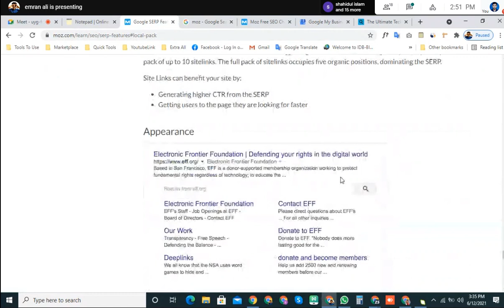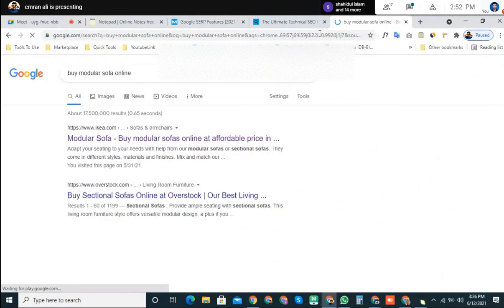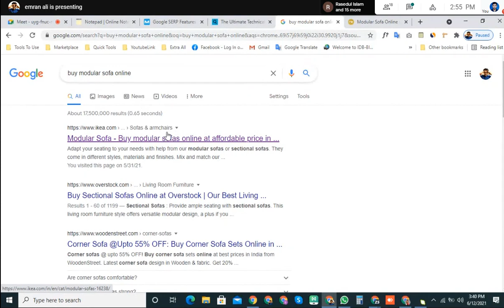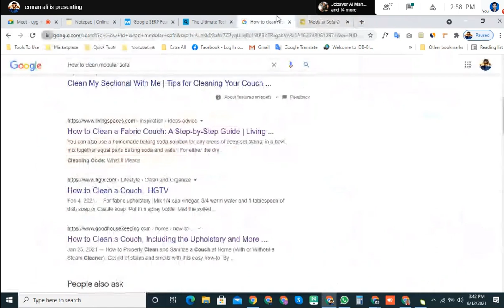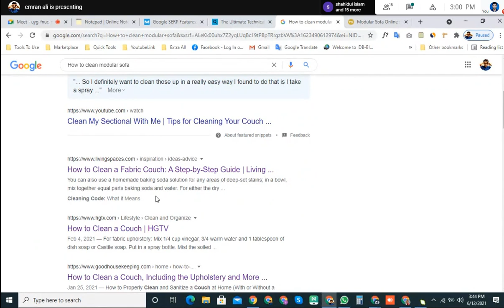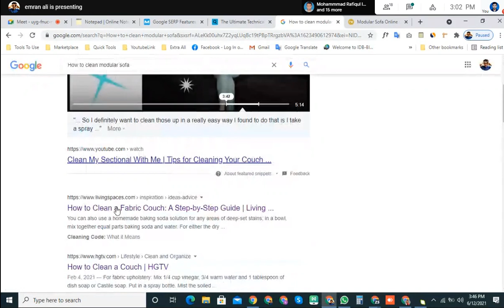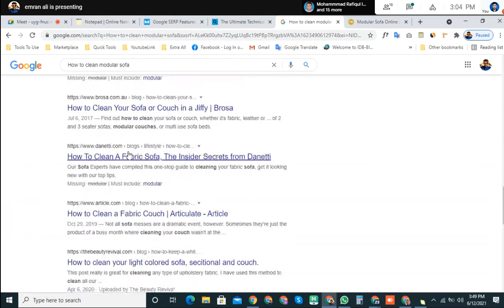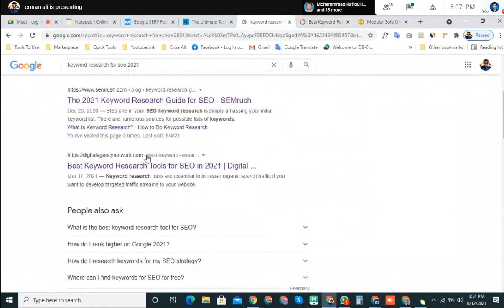|Keyword Research| |Part-15 | |Details about Search Engine Result Page(SERP) for website SEO|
SERP is the first page of search engine basically when a visitor search something in search engine he or she mainly focus the first page. So develop your business you must need to rank your website in SERP page.